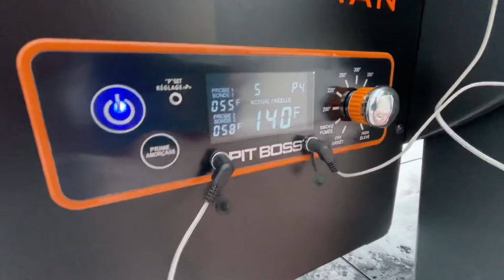Making Pastured Pork Bacon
We used 3 different recipes for our bacon. The pork belly was cured in a wet brine solution of water, sea salt and curing salt for 8 days.

We made natural bacon (with no rub prior to smoking), a recipe from our neighbours, and one with Black seasoning from The Bearded Butchers (this one is our favourite, yummm!)

It was then smoked on our PitBoss Sportsman combo smoker for 10-11 hours, sliced, vacuum packed and labelled.

Delicious!

We love our pastured pork bacon. From a 220 lb live weight pig, we yielded 18 lbs of bacon, and it’s not overly fatty, which is what we like. We aren’t fans of fatty bacon.